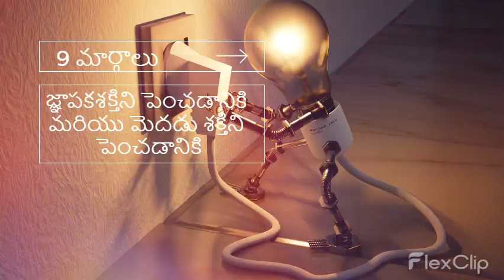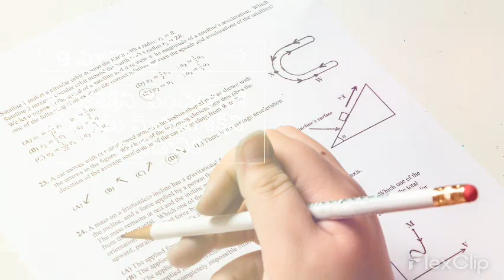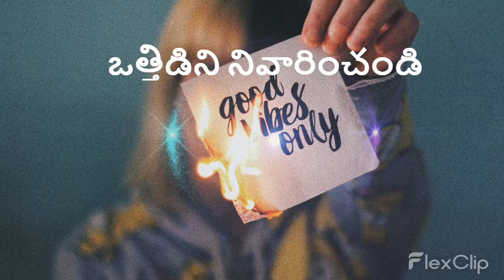జ్ఞాపకశక్తిని పెంచడానికి పెంచే 9 సులభమైన మార్గాలు Easy Ways to Boost Memory Power | Telugu Health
ఆహారం, వ్యాయామం మరియు అనేక జీవనశైలి మార్పులు మీ శరీరం మరియు మెదడు ఆరోగ్యాన్ని తనిఖీ చేయడంలో చాలా ముఖ్యమైన పాత్ర పోషిస్తాయి. మంచి జ్ఞాపకశక్తిని కలిగి ఉండటం మన పనిని సులభతరం చేయడంలో, చదువులో బాగా పని చేయడం మరియు సాధారణంగా మొత్తం పనితీరులో సహాయపడుతుంది. పోషకాహార నిపుణుడు ప్రకారం, ''ప్రతి ఒక్కరికి అప్పుడప్పుడు మతిమరుపు యొక్క క్షణాలు ఉంటాయి, ముఖ్యంగా జీవితంలో బిజీగా ఉన్నప్పుడు. ఇది పూర్తిగా సాధారణ సంఘటన అయినప్పటికీ, జ్ఞాపకశక్తి తక్కువగా ఉండటం చాలా నిరాశపరిచింది. మరియు మీరు విద్యార్థి అయినా, పని చేసే ప్రొఫెషనల్ అయినా, గృహిణి అయినా లేదా సీనియర్ సిటిజన్ అయినా తన గ్రే సెల్స్‌ను కాపాడుకోవాలనుకుంటాడు, ప్రతి ఒక్కరూ మంచి జ్ఞాపకశక్తిని కలిగి ఉండాలని కోరుకుంటారు.'' మీ జ్ఞాపకశక్తిని పెంచడంలో మీకు సహాయపడే సులభమైన మరియు ప్రభావవంతమైన మార్గాలు ఇక్కడ ఉన్నాయి. .

Web Veggies health channel is a platform that provides informative and educational videos about various health-related topics. It is a channel that is dedicated to promoting healthy living and helping individuals make informed decisions about their health and wellbeing. These channels often cover a wide range of topics such as nutrition, fitness, mental health, disease prevention, and treatments.

The primary objective of a YouTube health channel is to educate and inform the audience about the latest developments in the field of health and wellness. These channels often provide evidence-based information, backed by research and expert opinions, to help people make better choices for their health.

Overall, our YouTube health channel can be a valuable resource for anyone looking to improve their health and wellbeing. It provides accessible and engaging content that can help individuals make informed decisions and take positive steps towards a healthier life.